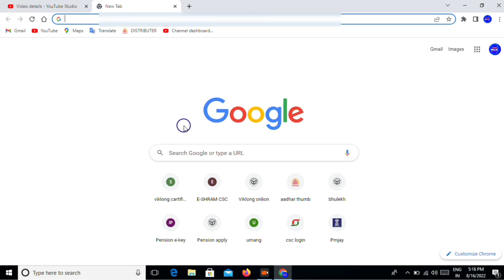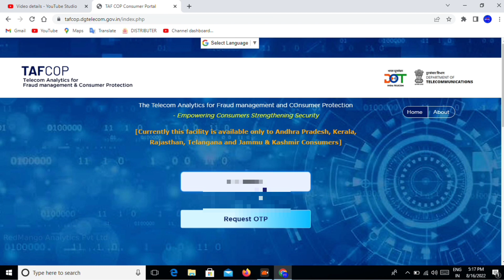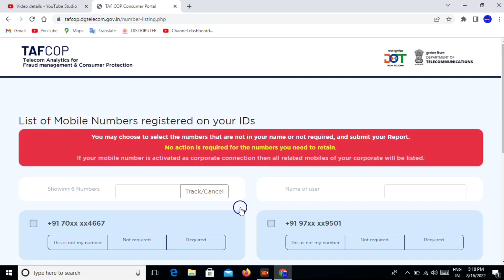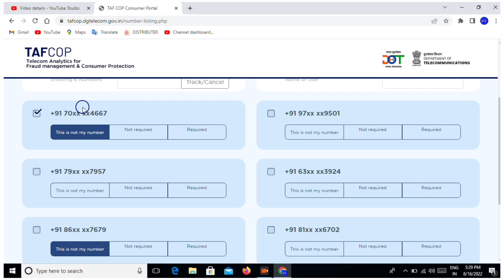Aadhar Card se kitne sim chalu hai 2022 || Aadhar card se sim kaise check kare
Your Qurey.

tafcap portal
Apne naam per kitne sim hai kaise check Kare
how to check Aadhar card mobile number link
Kaise pata Karen Aadhar Card se kitne sim chalu hai
Aadhar Card se kitne sim chalu hai
Aadhar Card per kitni sim chalu hai online Kaise pata Kare
आपके आधार कार्ड से कितने सिम चाल रहे कैसे पता करें
आधार कार्ड से कितने सिम चालू है कैसे पता करें
 Apne naam aam per kitne sim hai kaise check Kare
Aadhar se kitne number link Hai
Aadhar Card se kitne number chal rahe hai
एक ID से कितने नंबर चल रहे हैं कैसे पता करें

Bktechstudio